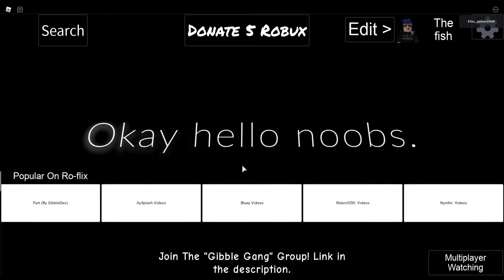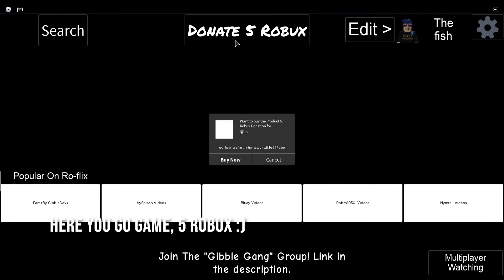NETFLIX IN ROBLOX??!? Roflix short review.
So i found Netflix on Roblox and this is just a short review of the game.